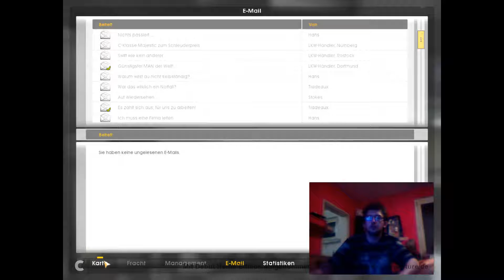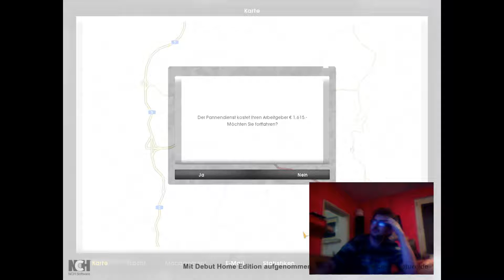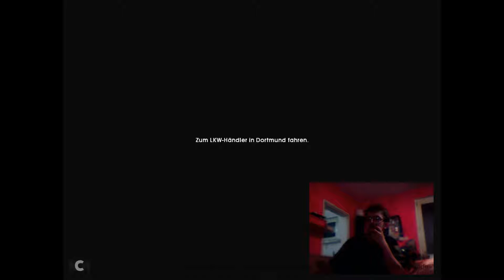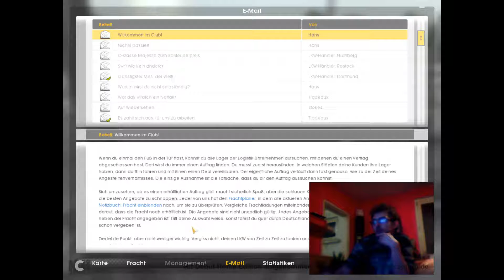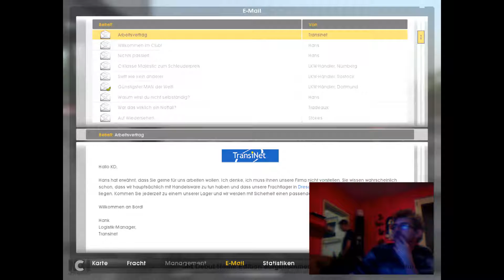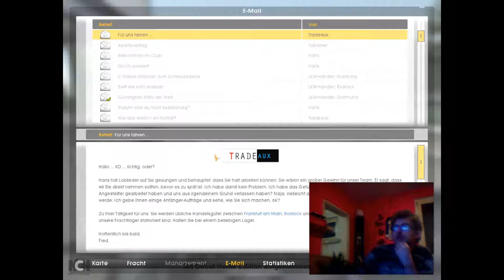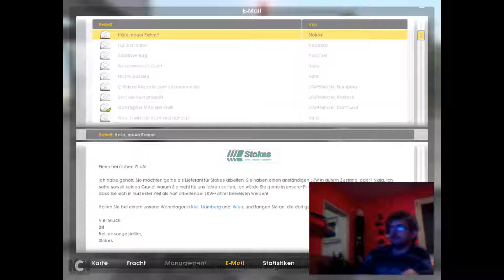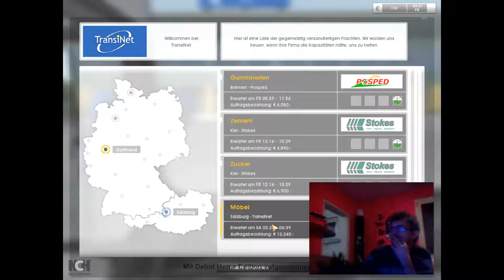Let`s Play German Truck Simulator Teil 13